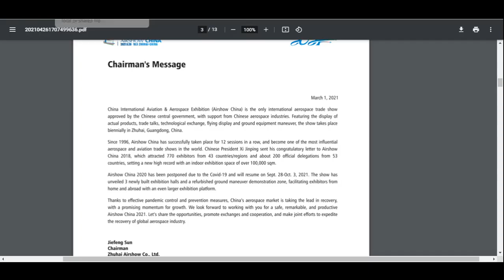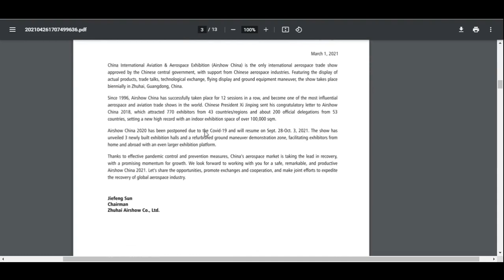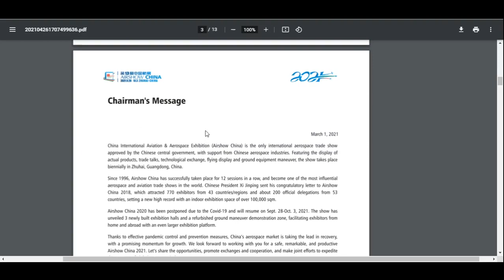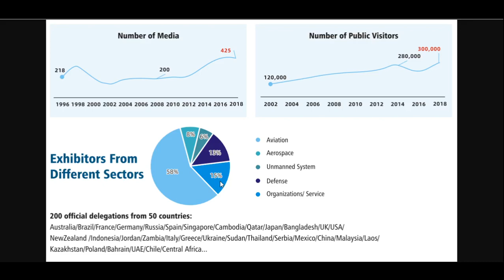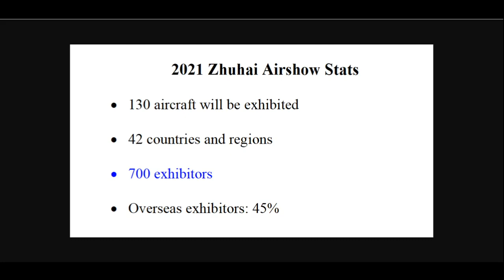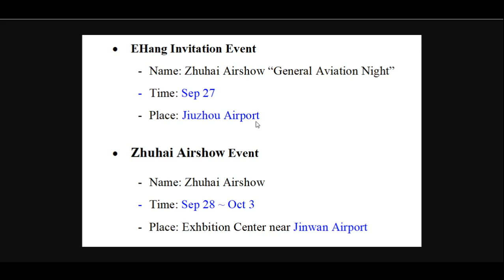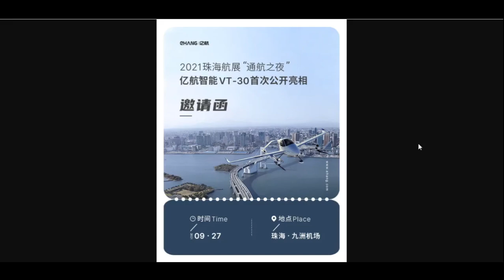EHang VT30: 2021 China Airshow | VT30 Exhibition Clarification